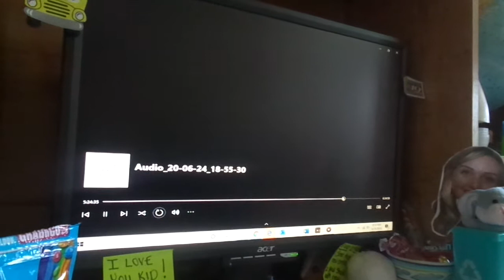Live From The Monkey House Grab Bag Promo